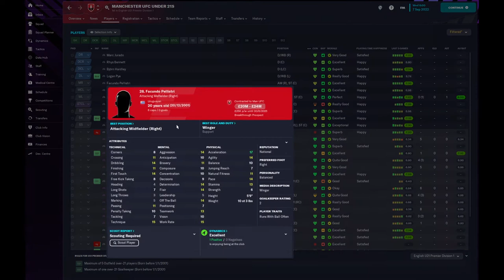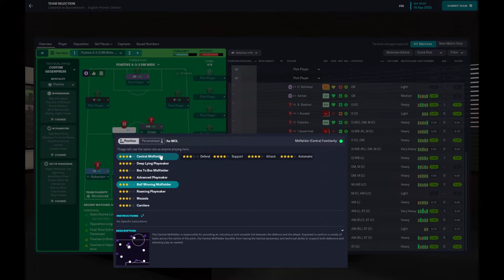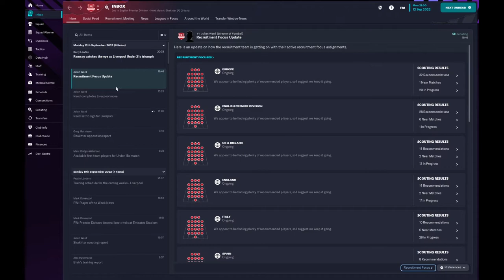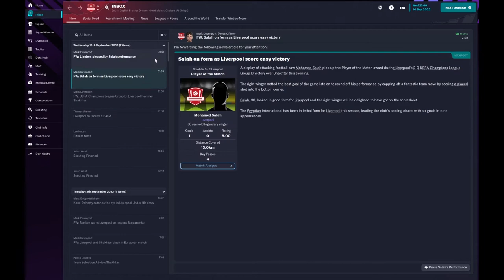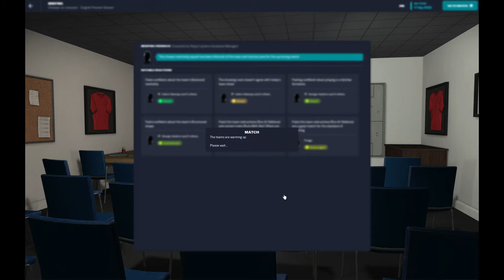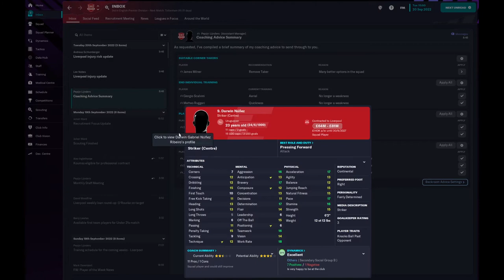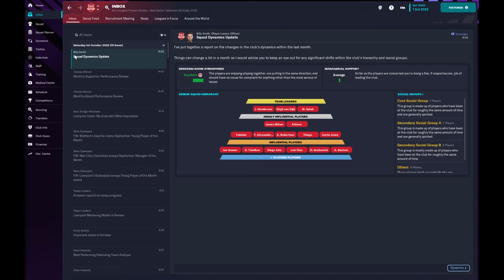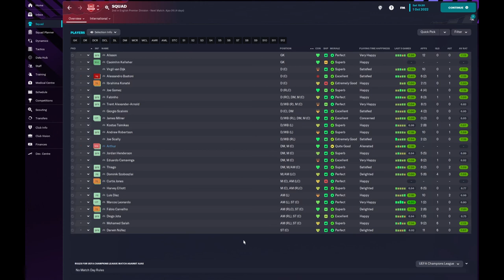Getting Into The Groove | FM23 LFC campaign | Part 4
As part of a new weekly Football Manager 2023 series on the channel, I'm stepping into the managerial hotseat at Liverpool FC. In real life, their season has started... not well. Even before the ink has dried on my contract, the fans are demanding the title, but can I deliver? Let's find out in Football Manager 2023!